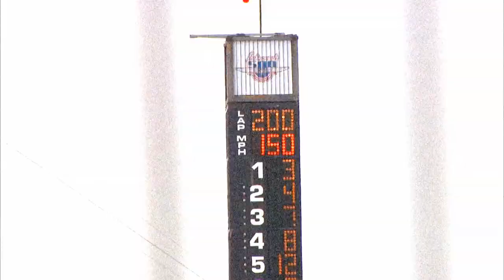A tribute to 3-Time Indy 500 Champ Helio Castroneves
A video tribute to 3-time winner's of the Indianapolis 500 emphasizing on Helio Castroneves.